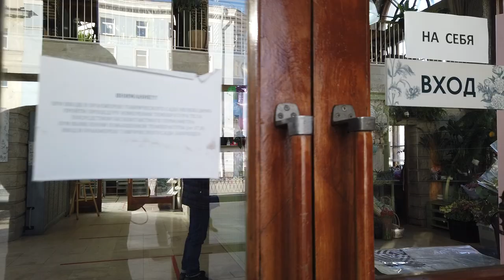Russia, St. Petersburg Center, Walking Tour - Shpalernaya Street with Captions!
In this video we will take a walk through St. Petersburg (Russia) in the city center. Our walk around St. Petersburg will start from the square from the monument to Dzerzhinsky and walk along Shpalernaya street .. Explore this city day and night and decide if you want to visit St. Petersburg before coming to it. St. Petersburg is the second largest city in Russia and the first in terms of attendance. Other videos and channels of interest to viewers on the topic of walking around St. Petersburg, Russia: Mobotix Webcams Russia, Baklykov LIVE.

00:06 Monument to Dzerzhinsky (Russian terrorist).
00:18 Residential building. Real estate here: 3-room. apartment, 75.3 m² $ 310,000.
01:20 Tavrichesky Lane.
07:33 Shpalernaya street.
08:40 Tauride Palace 1789. A palace in the style of Russian classicism of the late 18th century.
09:25 The building of the water tower of the Main Waterworks. Now there is a museum "The World of St. Petersburg Water".
13:30 Vodoprovodny lane.
16:47 Greenhouse of the Tauride Garden.

   -3 ℃ / 26.6 ℉
Date of Shooting: 6 March
I am using a DJI Pocket2 Camera

HERE ARE THE MOST INTERESTING VIDEOS: 👇

⭐ Nevsky avenue. Saint Petersburg